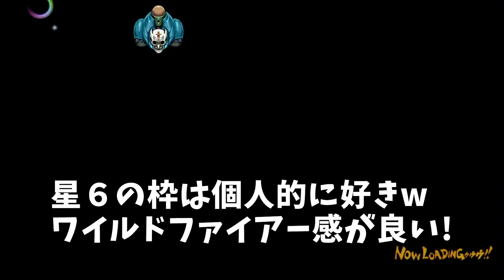【ジョジョDR】ナイフDIO、星６へ覚醒の瞬間ッ!!あとは虹亀待ち？【ギガプロト】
ジョジョ5部アニメ化、5部キャラ実装するまでプレイするのをやめないッ！